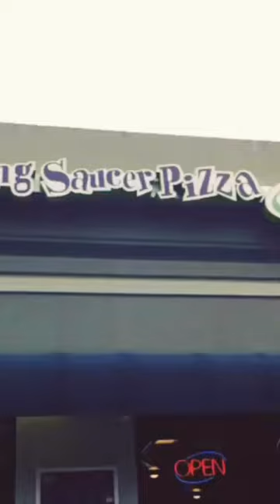3rd Best Pizza in Bellevue WA!